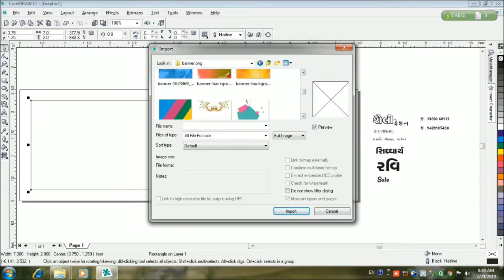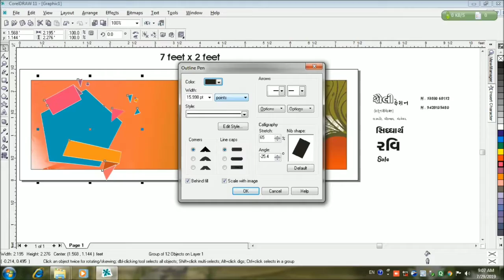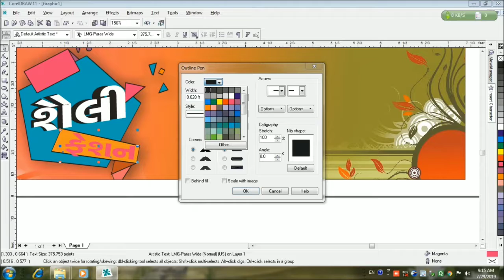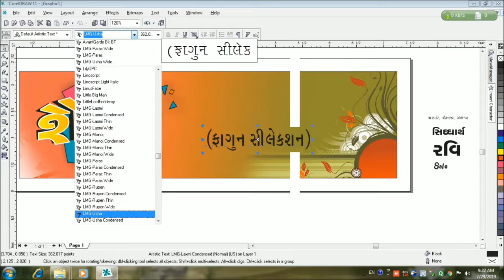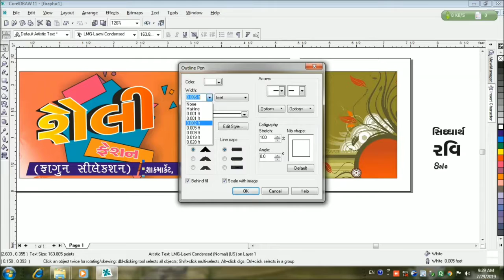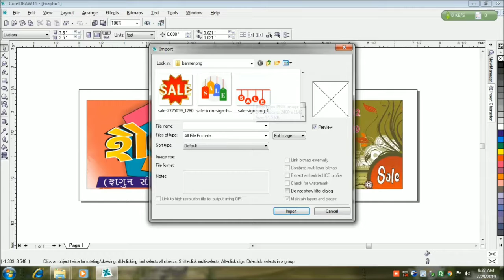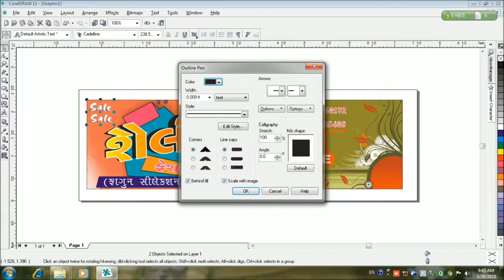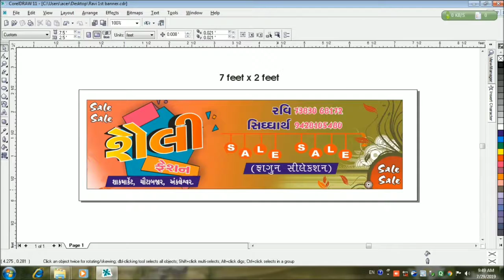Creative Banner Design For New Shop In Corel Draw | CDR File | Flax Banner Design.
NCS